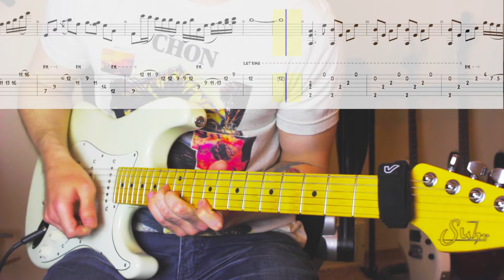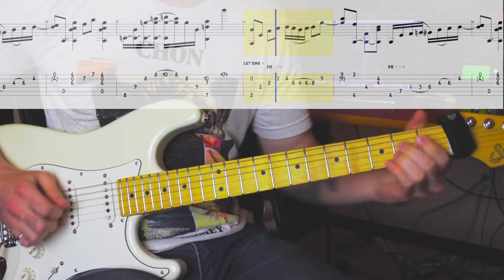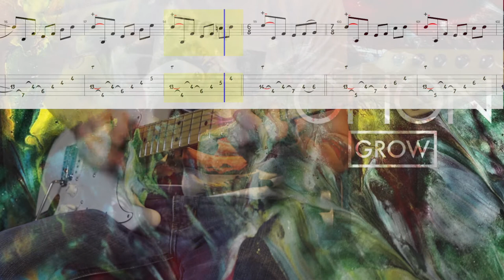Knot by CHON